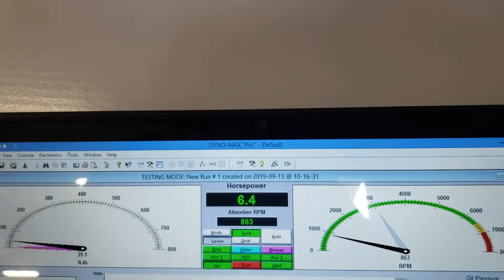Anthony Denier final